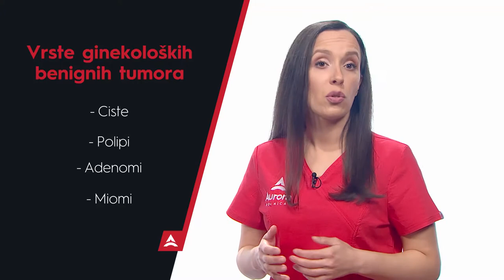NA KORAK DO ZDRAVLJA - Tumori jajnika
Nemojte se uplašiti, tumor ne znači obavezno i karcinom!
U benigne tumore jajnika spadaju ciste, polipi, adenomi, miomi itd.

Važno da saznate više o ovoj vrsti tumora, simptomima koje izazivaju i načinima njihovog lečenja.

Ipak, najvažnije je da znate značaj redovnih, preventivnih pregleda i eventualnog ranog otkrivanja promena na tkivu.

Za više informacija, posetite nas na aurorabolnica.rs